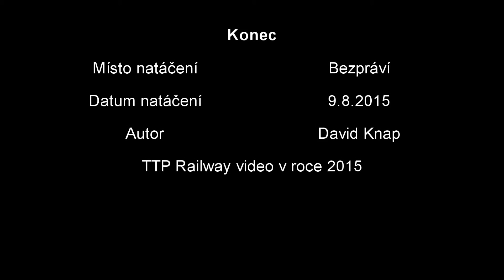Vlaky Bezpráví 9.8.2015 [FullHD]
CZ: Oblíbené místo všech železničních nadšenců se nachází v údolí Orlice mezi Ústí nad Orlicí a Chocní. Tato zastávka bude zrušena, z důvodu výstavby koridoru (poslední zbývající úsek, zatím v nedohlednu).
EN: Favorite place for all railway enthusiasts is located in a valley between eagle Usti nad Orlici and Chocen. This stop will be canceled due to the construction corridor (the last remaining section, not yet in sight).
Datum natáčení/Date of shooting: 9.8.2015
Místo natáčení/Shooting location: Bezpráví
Nahrávací zařízení/Recording devices: Sony HDR-PJ30VE